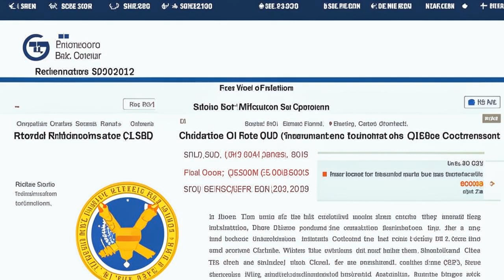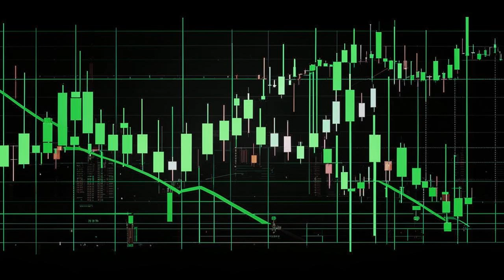🤑 XRP Whale Movements, SEC Drama, and "ETHgate": Crypto News Extravaganza! 🤑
💥 Exclusive: Massive XRP Whale Movements Shake Crypto World! 🐋🤑
✨ Hey there, crypto enthusiasts! It's Andrew from BitsPuls, and we've got a juicy scoop for you today. The crypto world is buzzing with news of massive XRP whale movements! 🌊🐳

😮 Hold on tight, folks, because we're about to dive into the details. XRP whales, those mysterious creatures who hold a ton of this cryptocurrency, have just transferred a whopping $12.5 million worth of XRP tokens. 😱 That's 24 million XRP, in case you're counting.

💡 And here's where it gets even more interesting. This huge transaction comes right on the heels of an upcoming deadline in the SEC's case against Ripple Labs. ⚖️ This case has been a rollercoaster ride, to say the least.

📊 But wait, there's more! According to Santiment, a crypto analytics company, a whopping 77% of XRP holders are currently sitting in profit. 📈 That means they bought their XRP for less than its current value.

🤔 So, what does all this mean? Well, it's a sign that XRP might be a bit undervalued compared to other cryptos. But don't just take my word for it. Santiment has the numbers to back it up.

✨ And while we're on the topic of undervalued, let's not forget the "ETHgate" conspiracy theory. 🧐 Some folks believe that the SEC has been playing favorites, giving Ethereum a free pass while going after Ripple.

🚀 But let's not get too distracted by the drama. What really matters is the price of XRP, right? Well, after some recent ups and downs, XRP is currently hovering around the $0.50 mark. 📈

💰 But hold on tight, folks! Technical analysis suggests that XRP might be ready for a bullish reversal. That means it could be time to buy, if you're feeling adventurous.

So, there you have it, folks. XRP whales are making waves, the SEC deadline is approaching, and the "ETHgate" conspiracy theory is still bubbling away. It's a wild and wacky world out there in the cryptoverse. 🌍